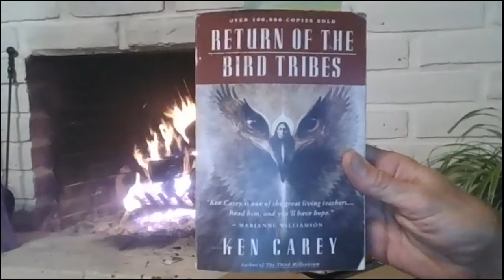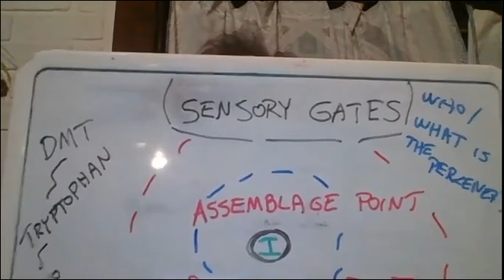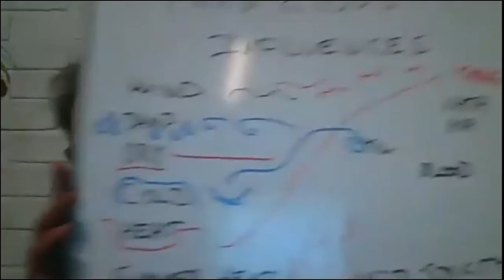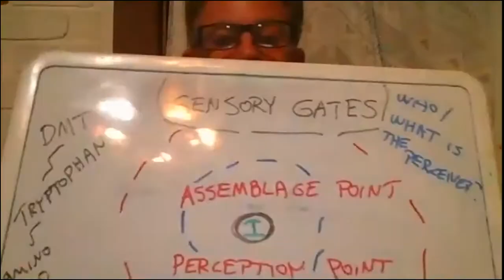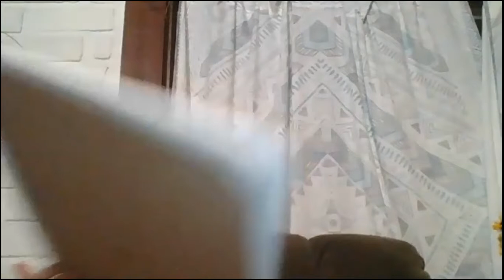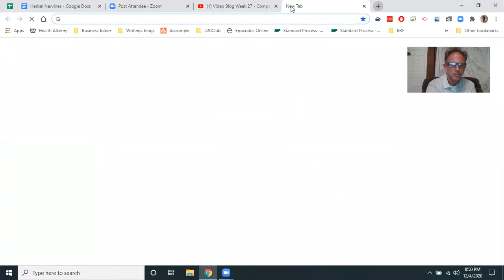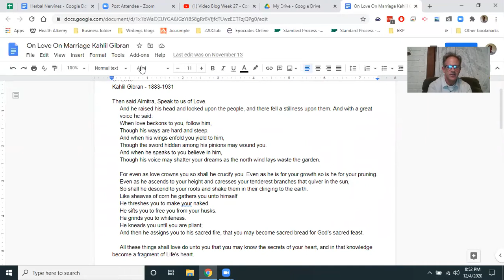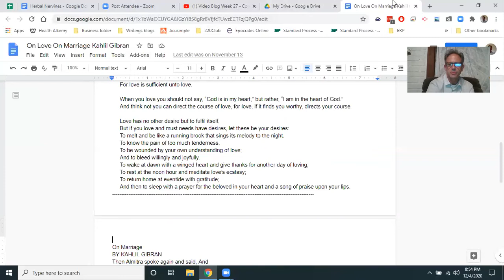Community Dinner Dec 4 2020 Community Dinner Talk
Consciousness
How food and other things affect consciousness
Mucus how to avoid
lots of laughs and health perles